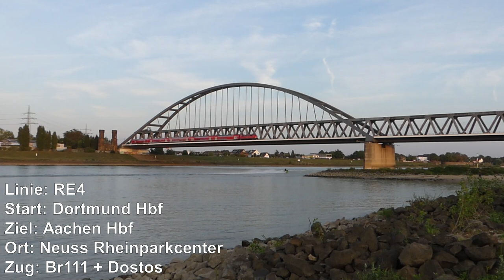Br111 Fan: Trainspotting September 2020